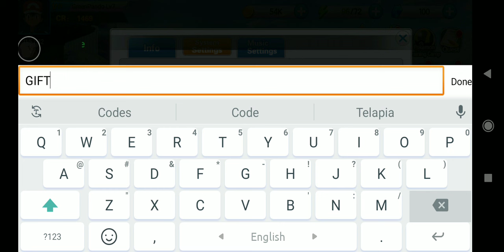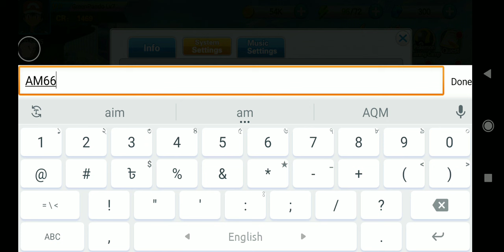Fantasy Elves Adventure 2 New Gift Code 2021 || How To Redeem Fantasy Elves Adventure Gift Code 2021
In this video, I will be showing you  ➤Fantasy Elves Adventure 2 New Gift Code 2021 || How To Redeem Fantasy Elves Adventure Gift Code 2021.

         Thanks.